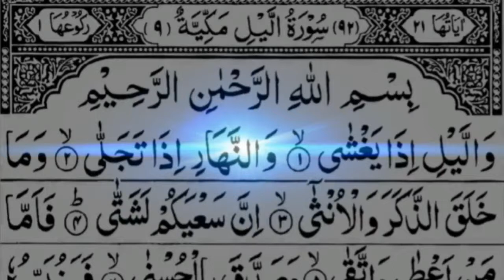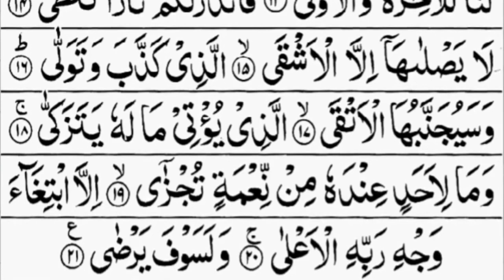surah al lail|surah al lail by sudais|Surah Al Lail by Sheikh Sudais